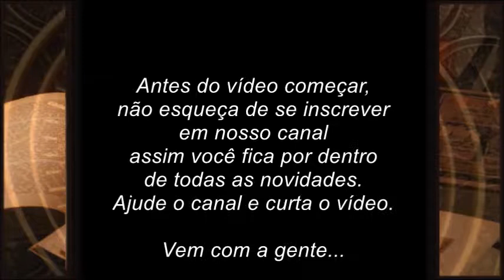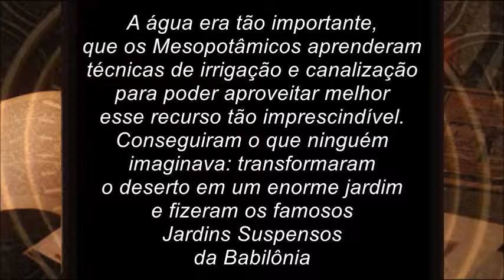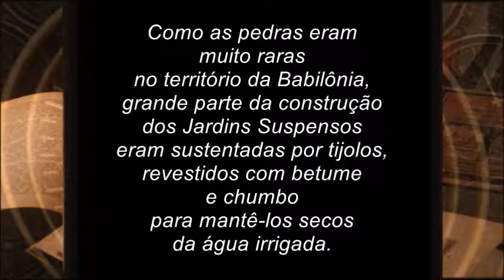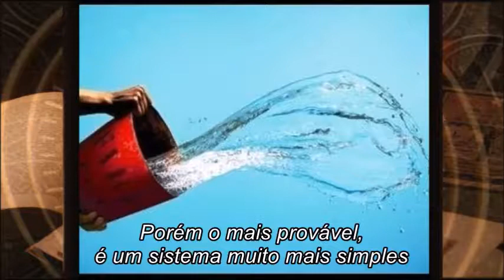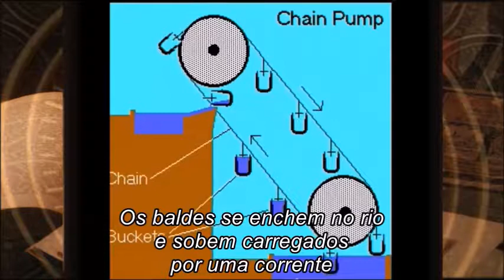Fatos interessantes sobre a Mesopotâmia - Primeira Parte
Fatos interessantes sobre a Mesopotâmia

Como eram as cidades da Mesopotâmia? Como construíram seus edifícios?
O que eram os Jardins Suspensos da Babilônia?
Como era a escrita cuneiforme?
Os mesopotâmicos faziam como para atravessar os rios?
Muitas coisas interessantes e curiosas sobre as primeiras civilizações humanas, as civilizações da Mesopotâmia.